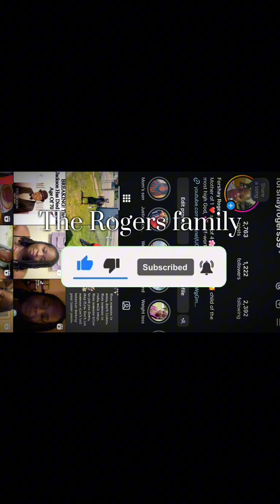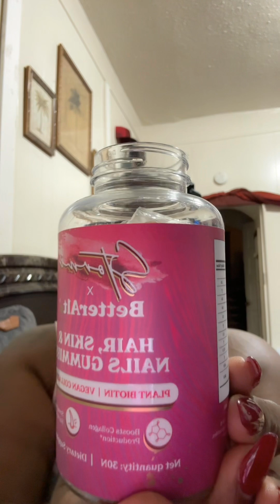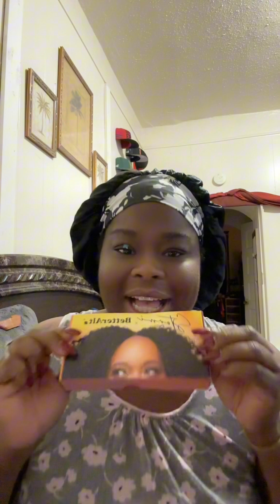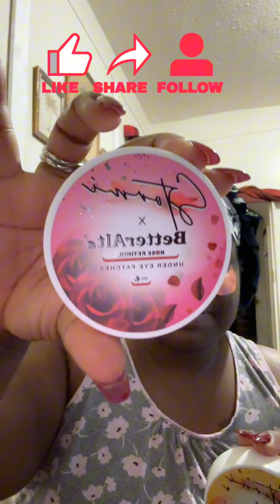BetterAlt hair, skin and nails, gummy‘s ￼/ unboxing